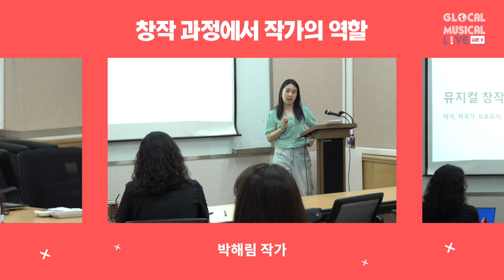글로컬 뮤지컬 라이브 시즌9 특강 현장 스케치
글로컬 뮤지컬 라이브 시즌9 글로벌 특강 및 창작 특강의
자세한 내용은 블로그에서 확인하세요!

📋글로벌 특강_강병원 라이브㈜ 대표 겸 프로듀서
     K-뮤지컬의 해외 진출_글로컬 뮤지컬 라이브 개발 사례

📋극작 특강_박해림 작가
     뮤지컬 창작 현장에서 작가의 역할

📋작곡 특강_박현숙 작곡가
     드라마를 위한 뮤지컬 작곡법

📋글로벌 특강_이성훈 쇼노트 대표이사
      중국 뮤지컬 시장 현황